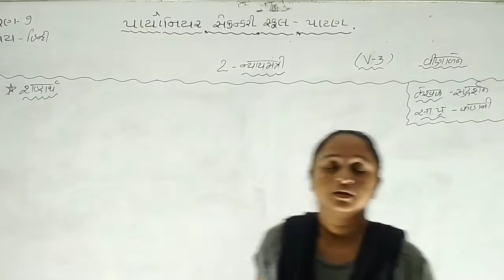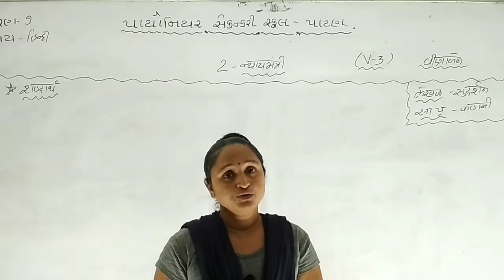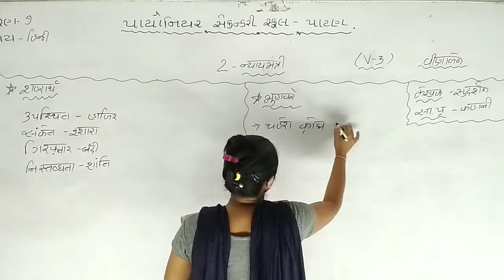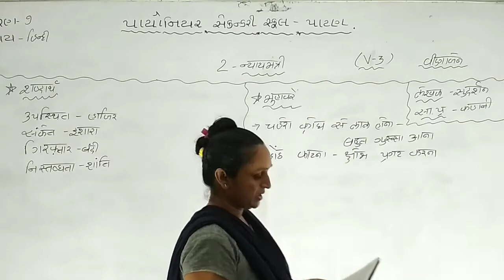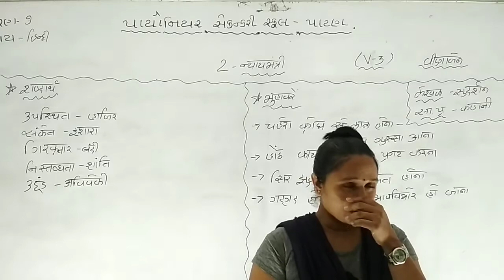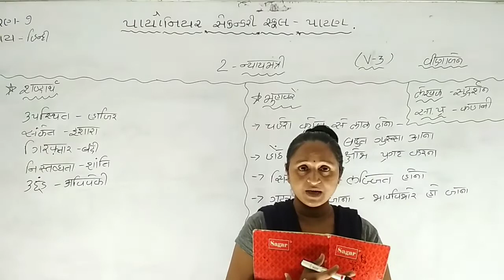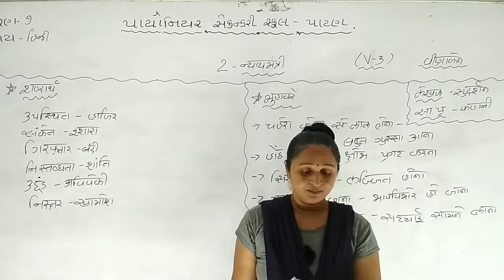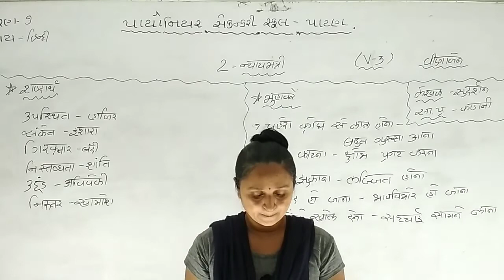Std 9 Hindi Ch 2 L 3